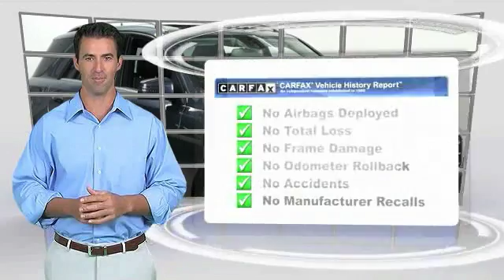2014 Mercedes-Benz M-Class ML350 Minnetonka Minneapolis Bloomington,MN 23893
Sears Imports
13500 Wayzata Blvd

Mercedes-Benz Certified Pre-Owned means you get an additional 12 months Limited Warranty on top of the existing factory warranty, with unlimited mileage. We also do up to a 162-point rigorous inspection/reconditioning, 24/7 roadside assistance, trip-interruption services, and a complete CARFAX vehicle history report. With plenty of passenger room, you won't have to worry about being cramped when it's more than just you in the SUV. It is nicely equipped with features such as Lane Keeping Assist Package, Lane Tracking Package (Blind Spot Assist and Lane Keeping Assist), Premium 1 Package (115V AC Power Outlet, Auto-Dimming Mirrors, Auto-Dimming Side & Rearview Mirrors, Double Sun Visors, Driver Memory Seat, iPod/MP3 Media Interface, iPod/MP3 Media Interface Cable, Power Folding Mirrors, Power Tilt/Telescoping Steering Column, Rear-View Camera, and SIRIUS XM Satellite Radio), **MERCEDES-BENZ CERTIFIED PRE OWNED**, 4MATIC, Black w/MB-Tex Leatherette Seat Trim, Brushed Aluminum Running Boards, harman/kardon Sound System, Mercedes-Benz Certified, Navigation System, Trailer Hitch, 3.90 Axle Ratio, 4-Wheel Disc Brakes, 8 Speakers, ABS brakes, Air Conditioning, Alloy wheels, AM/FM radio, Anti-whiplash front head restraints, Automatic temperature control, Brake assist, Bumpers: body-color, CD player, Compass, Delay-off headlights, Driver door bin, Driver vanity mirror, Dual front impact airbags, Dual front side impact airbags, DVD-Audio, Electronic Stability Control, Emergency communication system, Flex Fuel Capability, Four wheel independent suspension, Front anti-roll bar, Front Bucket Seats, Front Center Armrest, Front dual zone A/C, Front fog lights, Front reading lights, Fully automatic headlights, Garage door transmitter: Homelink, Genuine wood console insert, Genuine wood dashboard insert, Heated door mirrors, Heated Front Bucket Seats, Heated front seats, Illuminated entry, Knee airbag, Leather steering wheel, Low tire pressure warning, MB-Tex Leatherette Seat Trim, MP3 decoder, Occupant sensing airbag, Outside temperature display, Overhead airbag, Panic alarm, Passenger door bin, Passenger vanity mirror, Power door mirrors, Power driver seat, Power moonroof, Power passenger seat, Power steering, Power windows, Radio data system, Radio: COMAND AM/FM/DVD/CD, Rain sensing wipers, Rear anti-roll bar, Rear fog lights, Rear reading lights, Rear seat center armrest, Rear window defroster, Rear window wiper, Remote keyless entry, Roof rack: rails only, Security system, Speed control, Speed-Sensitive Wipers, Split folding rear seat, Spoiler, Steering wheel mounted audio controls, Tachometer, Tilt steering wheel, Traction control, Trip computer, Turn signal indicator mirrors, and Weather band radio.